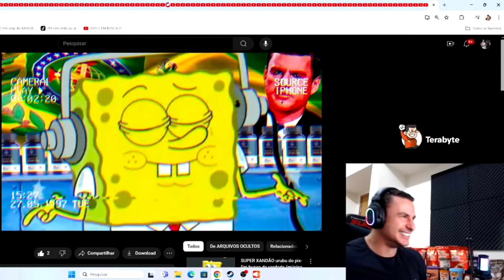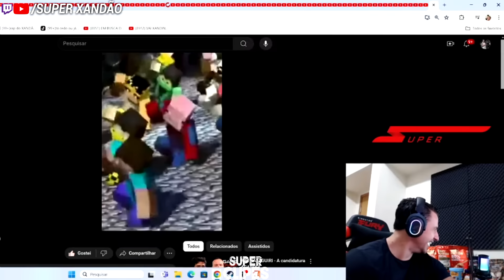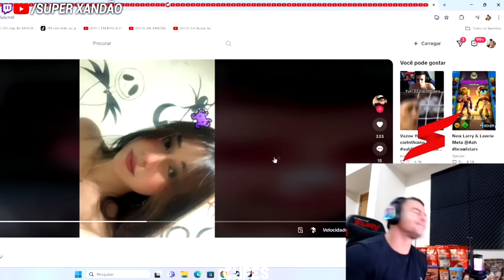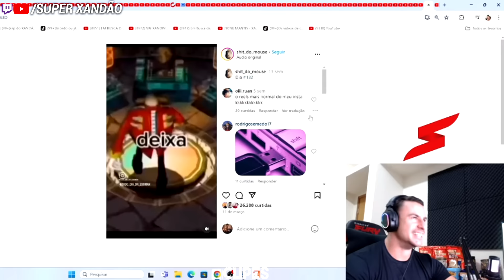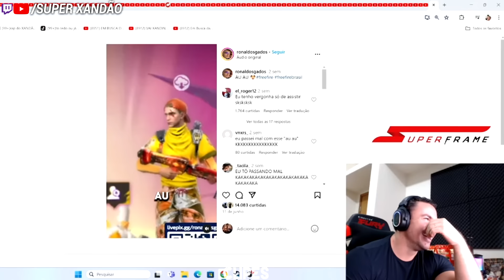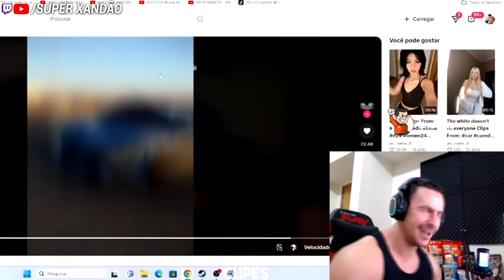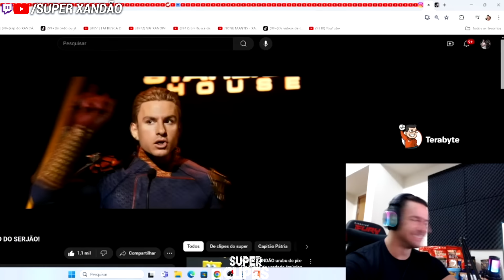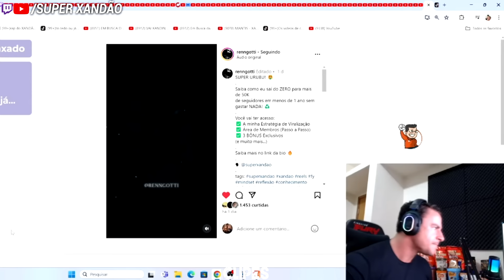SUPER XANDÃO REAGINDO E RESPONDENDO O CHAT ZUEIRO #12 🤣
🔥 ACOMPANHE OS MELHORES MOMENTOS DE SUPER XANDÃO! 💪🏻
💜 SIGA O CANAL NO INSTAGRAM: @super_clipes_yt

⚠️  AVISO IMPORTANTE ⚠️

CASO VOCÊ TENHA APARECIDO NO VÍDEO E NÃO TENHA GOSTADO DA PARTICIPAÇÃO, PEÇO QUE ENTRE EM CONTATO E RESOLVEREMOS O PROBLEMA MAIS RÁPIDO POSSÍVEL.